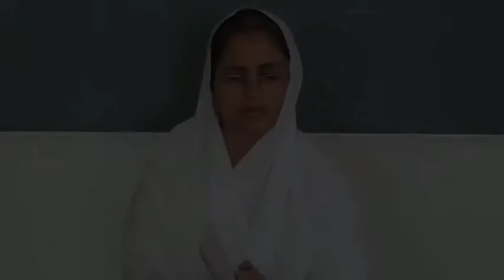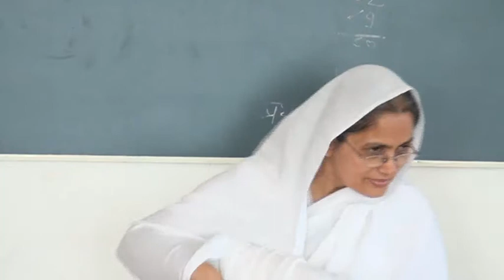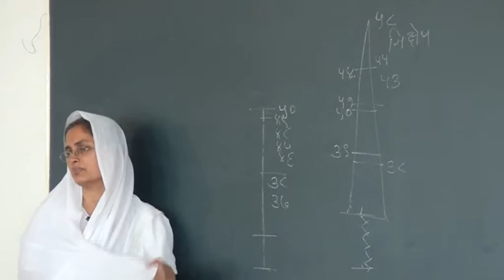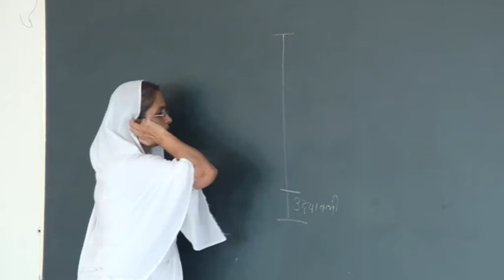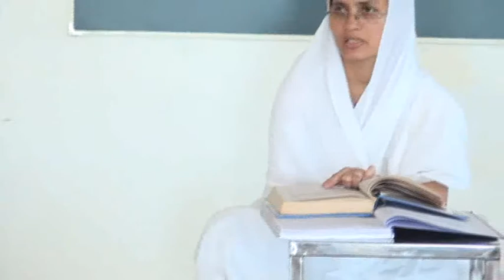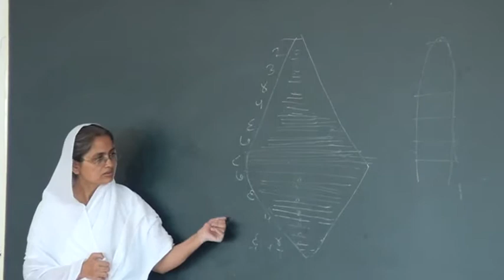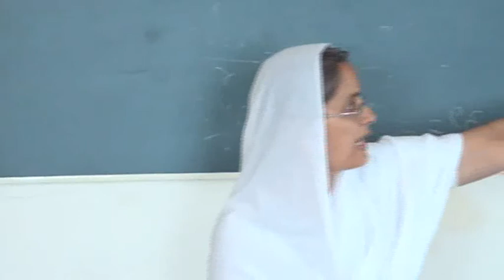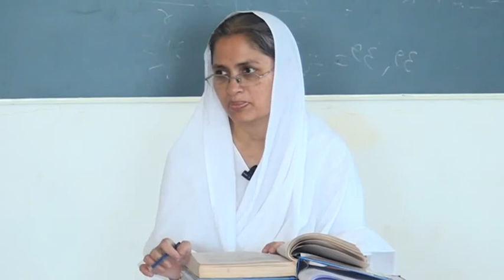Sujata didi Kumbhoj Dhavala 1 on 28 03 16